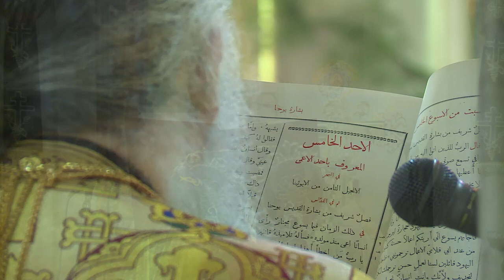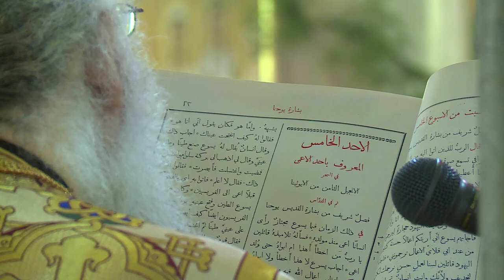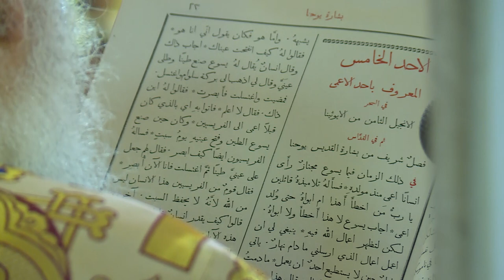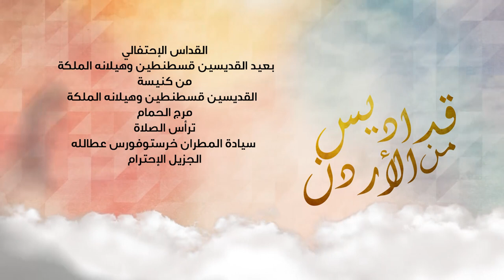نورسات الأردن : القداس الأحتفالي بعيد القديسين قسطنطين وهلانه روم أرثوذكس / مرج الحمام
ترأس القداس سيادة المطران خرستوفورس عطالله
الجزيل الأحترام